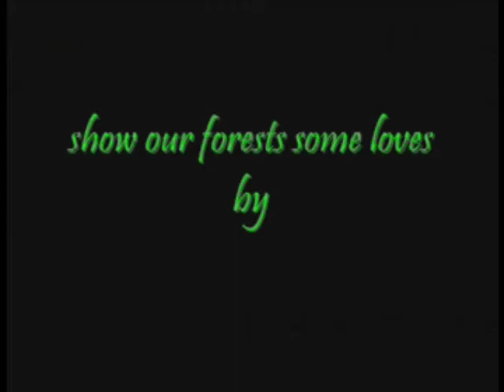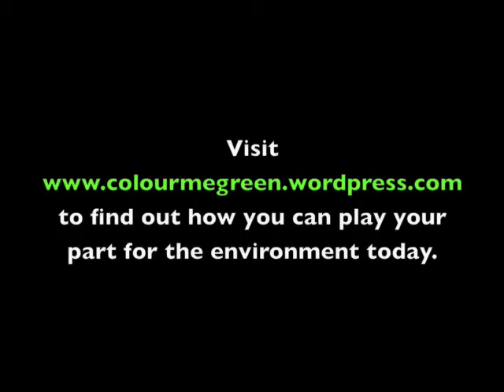Video Mashup: A Greener Future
Video mashup by the Kolej Tuanku Ja'afar Global Debates Team.